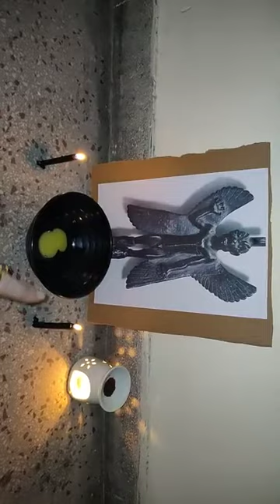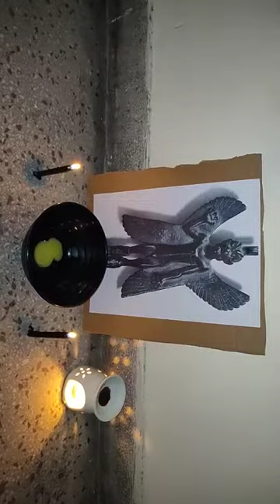Kala jadu se shatru shaman, vashikaran, stambhan ( PAZUZU ) I काला जादू से वशीकरण I +91-7988302508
Jai Maha Kali